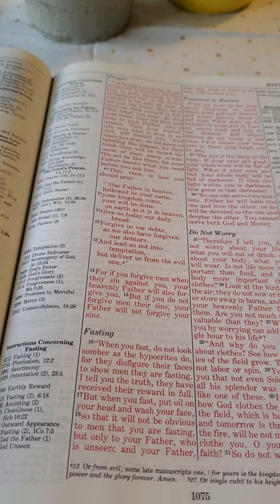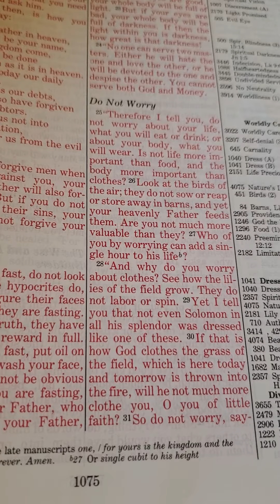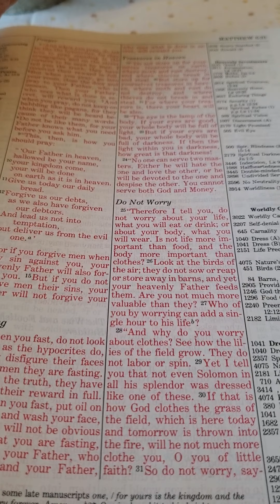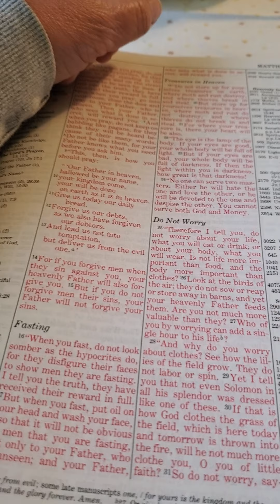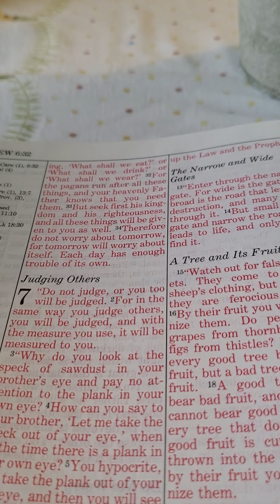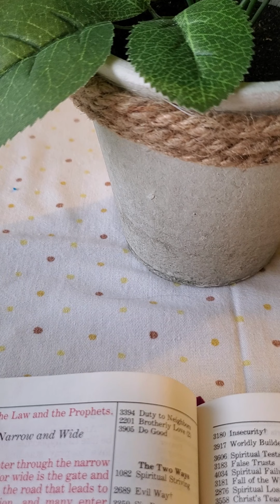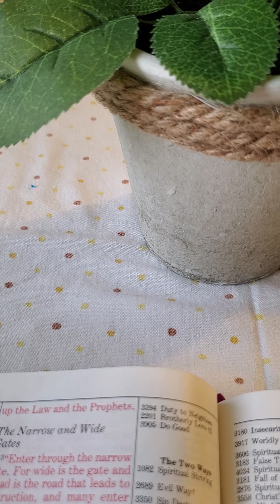GODS WORD TO YOU THIS DAY. Matt 6:25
Matthew chapter 6: verse 25-35